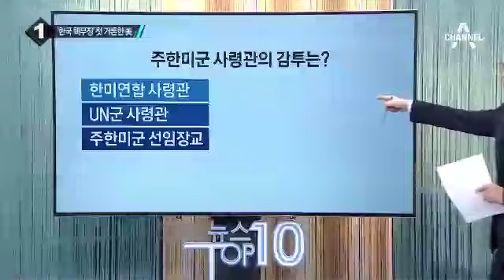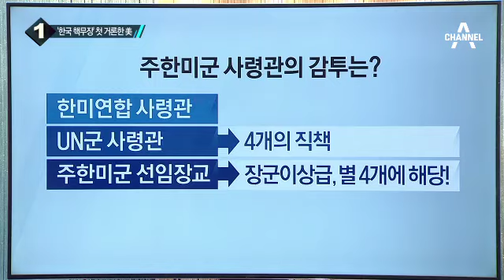‘한국 핵무장’ 첫 거론한 美…속내는?_채널A_뉴스TOP10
‘한국 핵무장’ 첫 거론한 美…속내는?